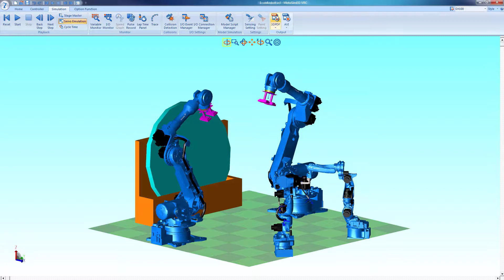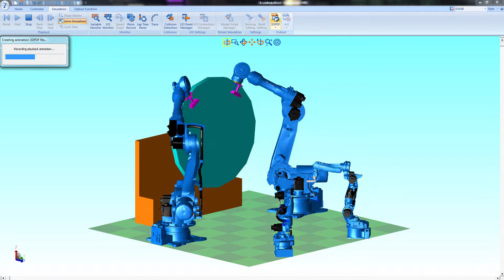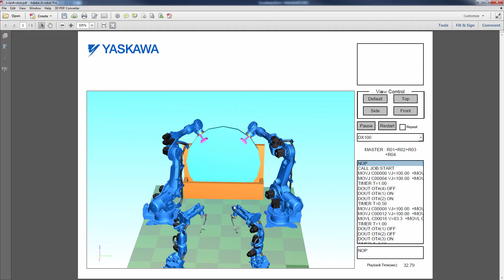Create a 3D-PDF in MotoSim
This tutorial is for MotoSim - offline programming and robotic simulation software for Motoman robots and peripherals.